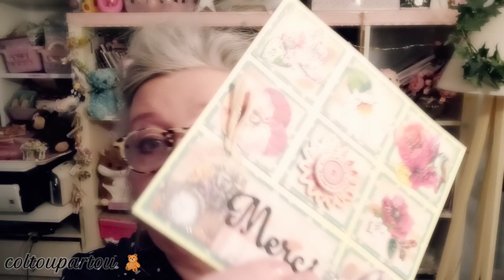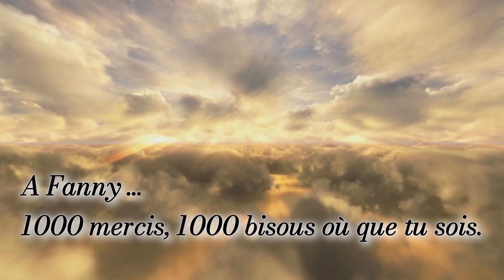En hommage à Fanny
par avance, je vous remercie pour vos commentaires, les pouces bleus qui lui seront dédiés
en cette circonstance, je ne répondrai pas aux commentaires...mais je les lirai bien sûr, ensemble offrons  lui une dernière fois,  nos douces pensées 🖤